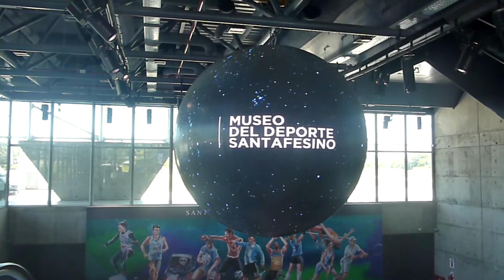Museo del Deporte Santafesino - Videos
Mapping, Paneles de TV (video archivos), Hologramas, Mapping Automovilismo y Proyección Envolvente